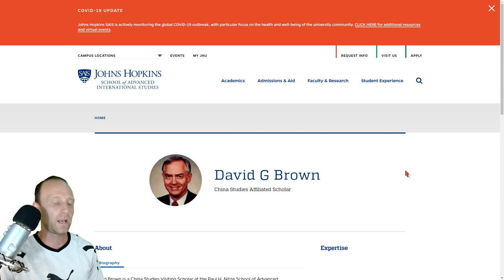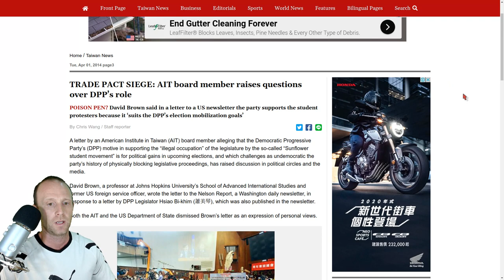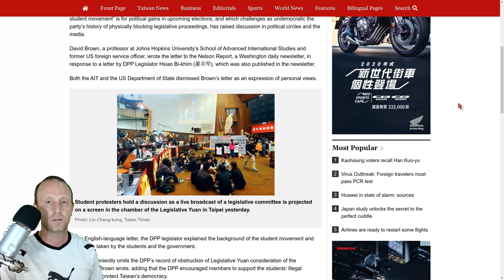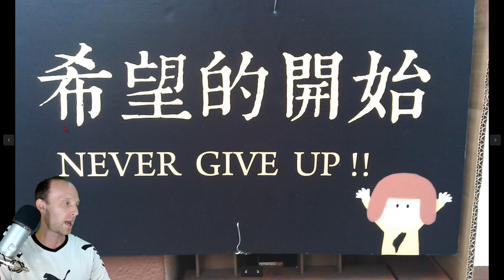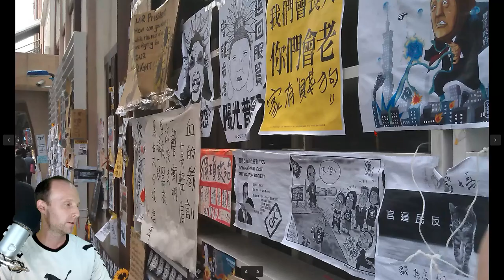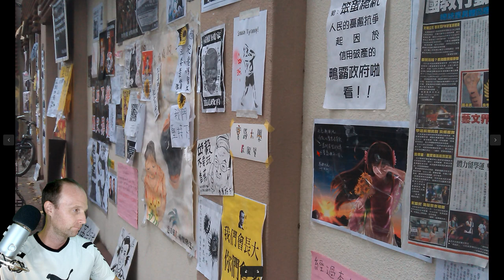Seattle is right: Taiwan did the same in 2014